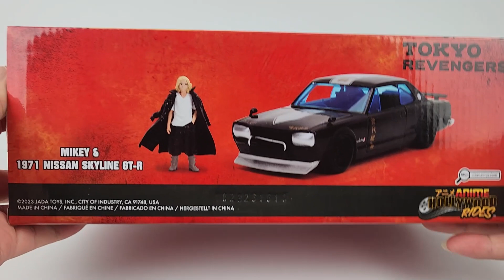TOKYO REVENGERS, MIKEY & 1971 NISSAN SKYLINE GT-R, 1:24 SCALE VEHICLE & 2.75" FIGURE UNBOXING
Unboxing Jada 1971 Nissan Skyline GT-R with Mikey figure from Tokyo Revengers. Car is made of diecast metal, rubber tires and some plastic parts.